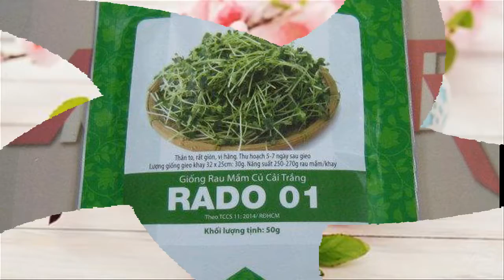Mầm củ cải trắng Rạng Đông RADO 01